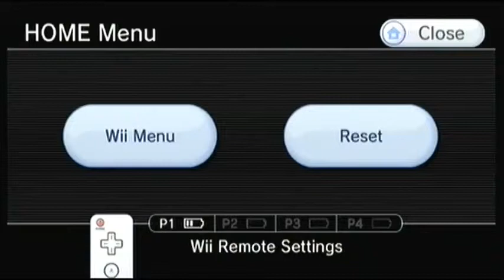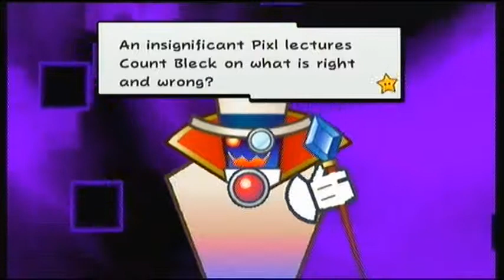Let's Play! Super Paper Mario Part 59 - Hurry! Hurry!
With the world near about to be destroyed, the tornament stops and we run as fast as we can to next stage. Will we save the world?